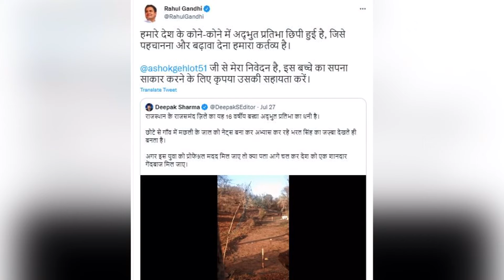Rahul गांधी ने बदली इस लड़के की क़िस्मत .🤩